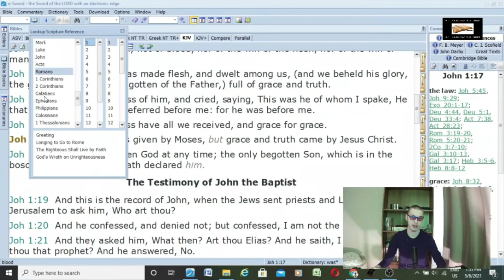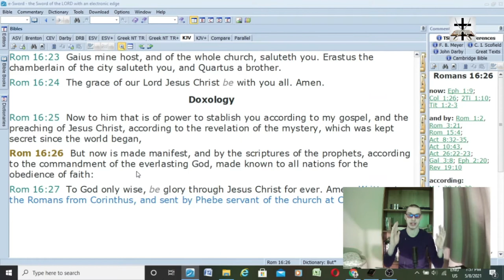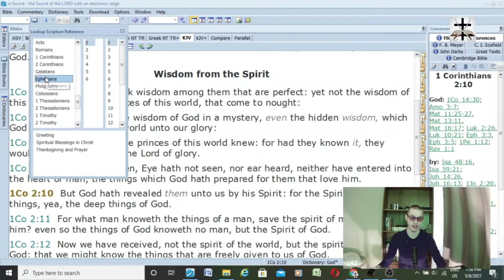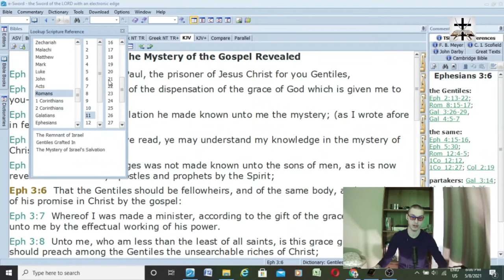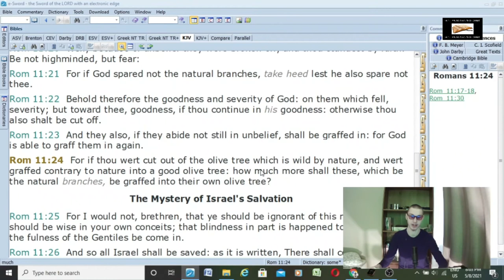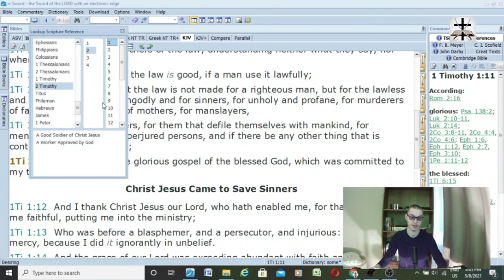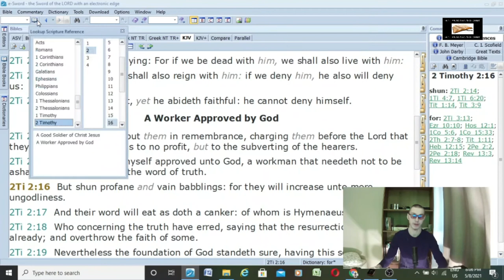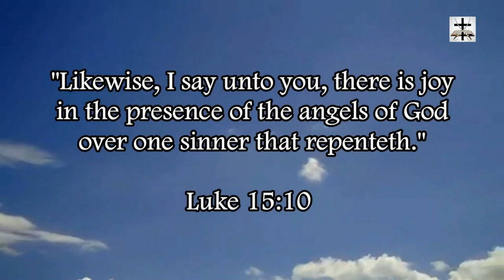Handy Dispensational Scriptures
Going through some quick and handy dispensational scriptures.

The word "dispensation" appears 4 times in the word of God (1 Corinthians 9:17; Ephesians 1:10; Ephesians 3:2; Colossians 1:25).

The scriptures covered:
John 1:17
1 Corinthians 9:17
2 Timothy 2:15
1 Timothy 1:11
Romans 16:25-26
1 Corinthians 2:7-10
Colossians 1:24-27
Ephesians 3:1-7